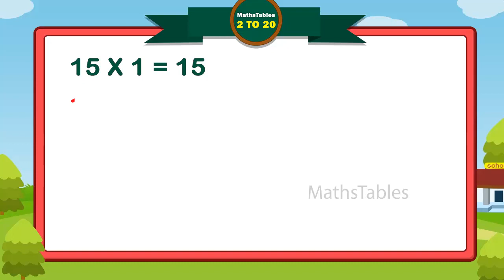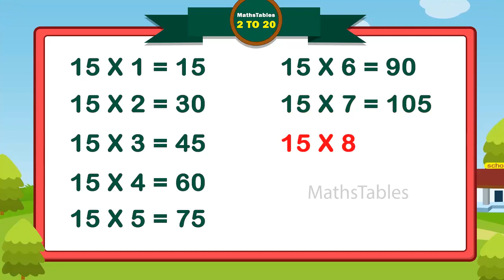11To15 Table Group Song Multification11to15tablesong 11to15 Times Tables MATHS TABLES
11To15 Table Group Song Multification11to15tablesong 11to15 Times Tables  - MATHS TABLES